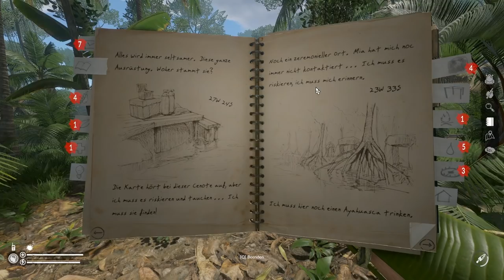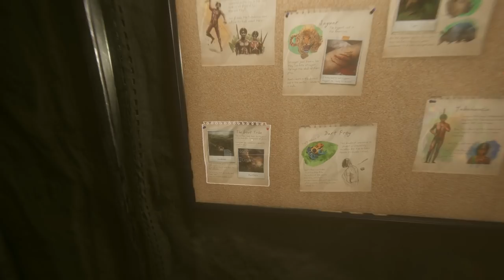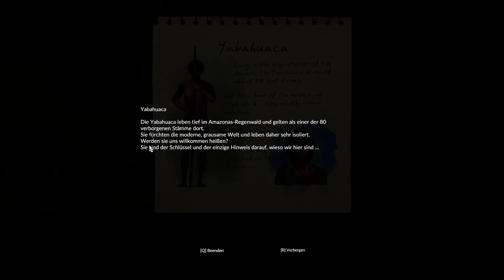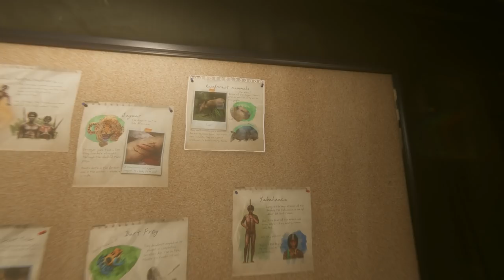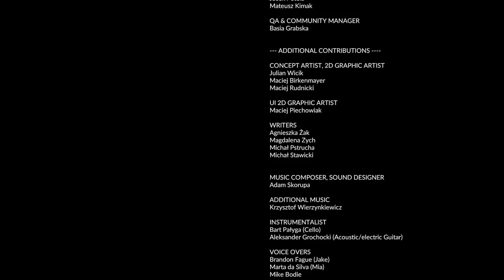Das Ende? - Green Hell #12